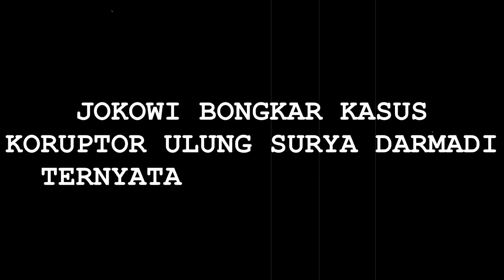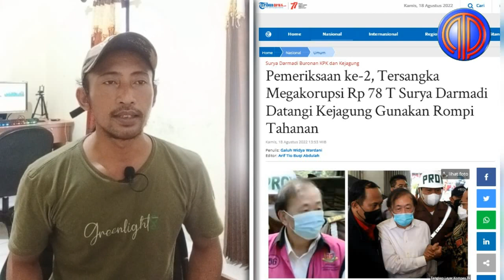Tamparan Keras Buat Cikeas❗️Jokowi Gulung Koruptor Surya Darmadi, Ternyata "Anak Emas" SBY